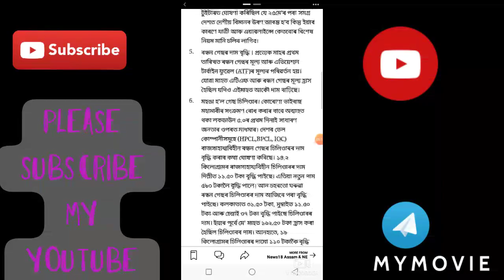ভাল খবৰ ৰেচন কাৰধ থকা সকলৰ বাবেকিমান দাম বৃদ্ধি চিলিন্ধাৰ গেছৰ #7 th@ IMPORTANCE NEWS FOR YOU #=